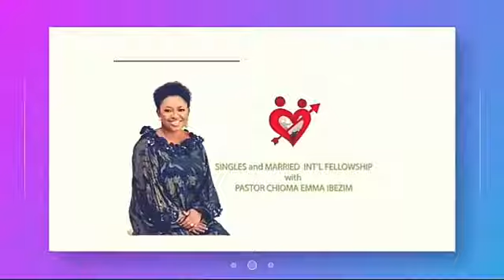The Causes and Remedy for Divorce